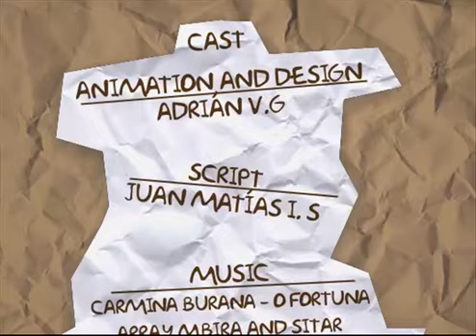La verdadera historia de Cleopatra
Documental animado en Flash en el que cuento la vida de Cleopatra, con sus más y sus menos.